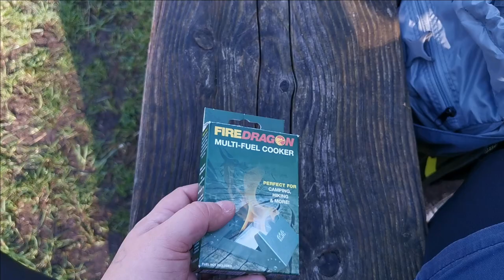£2 Multi Fuel Stove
This is a short video on the fold away multi fuel stove by fire dragon.